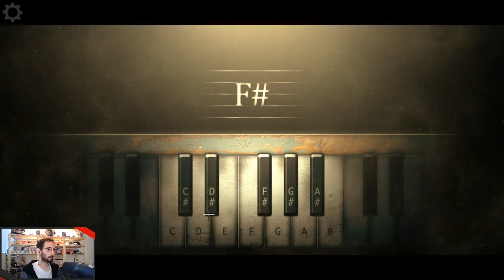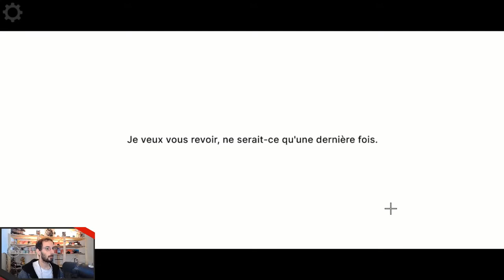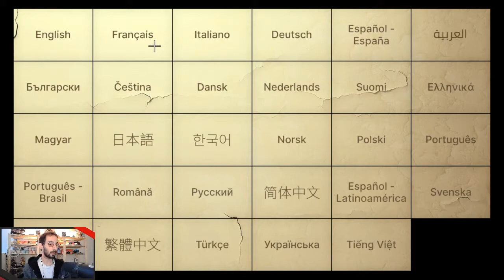Heal, un jeu qui sensibilise sur la vieillesse et ses déboires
Heal est un jeu entièrement fait à la main, par Jesse Makkonen un Finlandais, qui a souhaité sensibiliser sur un sujet qui nous concerne tous : la vieillesse, et de façon métaphorique la démence et Alzheimer. Heal est un jeu beau, touchant sans être dérangeant. On n'y respire pas la joie de vivre, on y vit la fin d'un vieil homme, mais pour autant le jeu n'est pas si lugubre. La seule morale à retenir c'est : prenons soin de nos ainés.